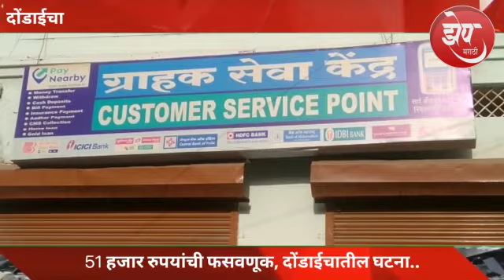ग्राहक सेवा केंद्रातून ग्राहकांचीच लूट...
*झेप मराठी*
*आरसा महाराष्ट्राचा*

*# संपादक*
*सौरभ चव्हाण, धुळे*

 *आपल्या हक्काचे चॅनेल अवश्य  सबस्क्राईब करा*
*झेप मराठी*
*आरसा महाराष्ट्राचा*